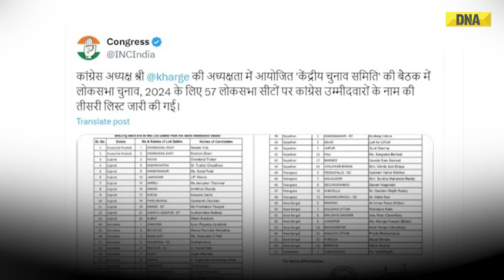Lok Sabha Elections 2024: Congress Releases 3rd List Of 57 Candidates; Know States Here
The Congress party released its third candidate list for the 2024 Lok Sabha elections. The candidates are from Arunachal, Gujarat, Karnataka, Maharashtra, Rajasthan,  Telangana, West Bengal and Puducherry.